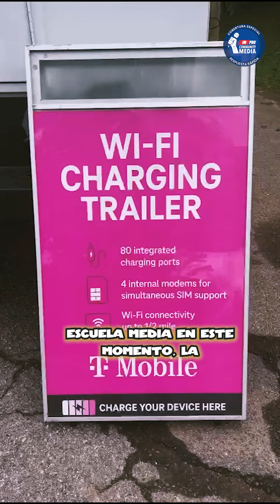🔴📢Huracán Helene: Unidades móviles de T-Mobile en el A-B Tech